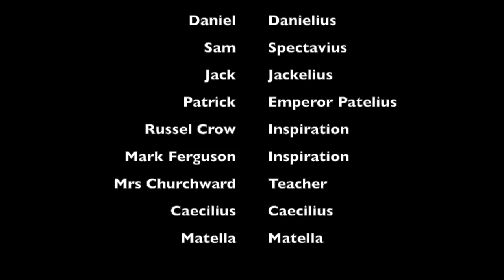Gladiator Movie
Battle between 2 Gladiators.
Starring:
-Zach
-Daniel Lazerson
-Jack Bouvier
-Sam Nicholas
-Patrick Mir